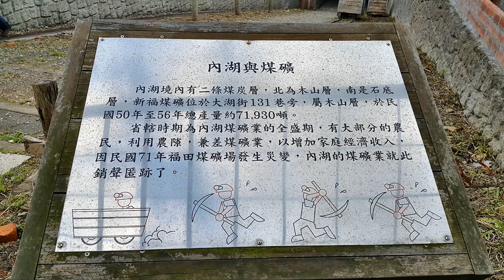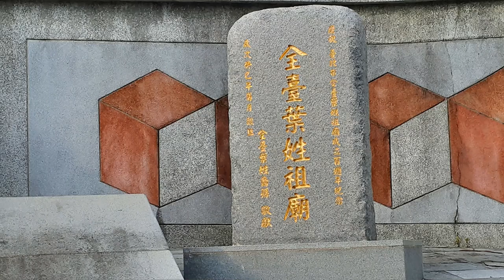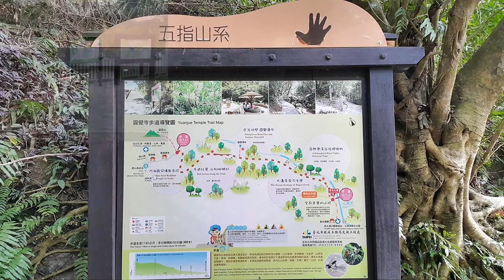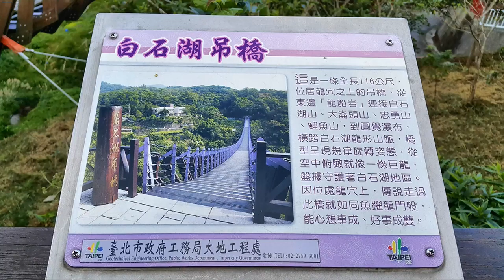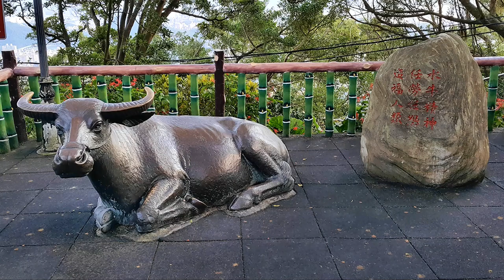內湖探訪 好友陪同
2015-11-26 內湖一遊